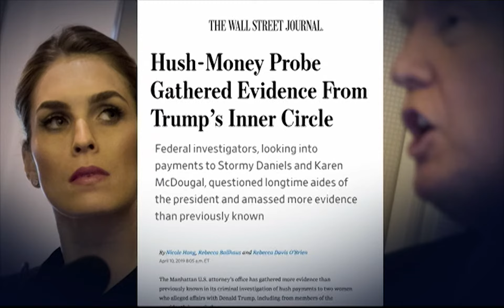Trump: Mueller Probe an “Attempted Coup”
RFL host Richard French sits down with Attorney Jeffrey Jacobovitz to discuss Donald Trump declaring the Mueller probe an “attempted coup” on his presidency.